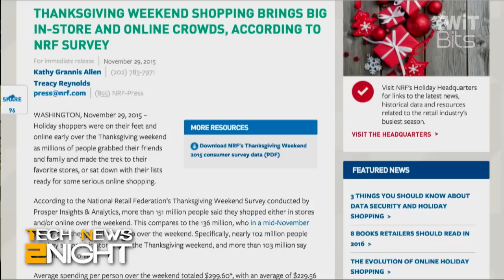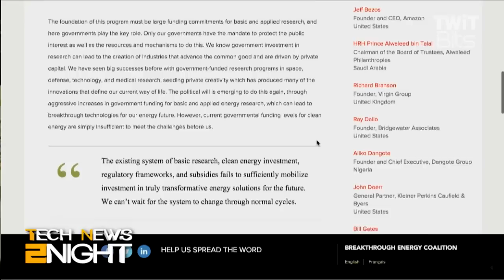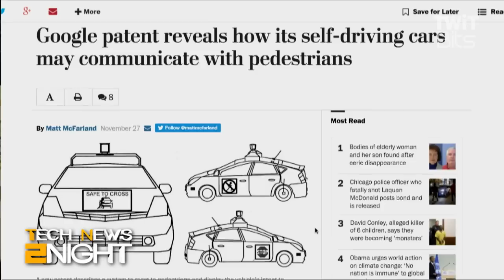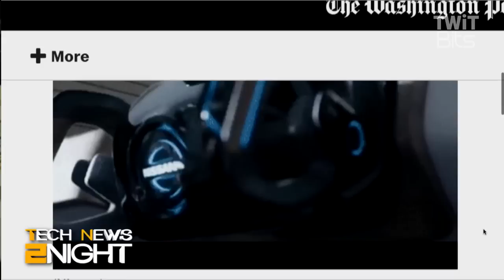Tech Feed for November 30, 2015: Tech News 2night 476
Amazon drones are coming, Bill Gates wants to use tech to stop climate change, and more...